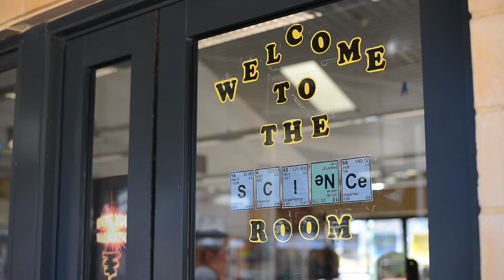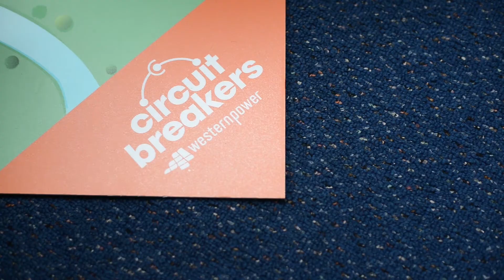Circuit Breakers - Deanmore Primary School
Students from Deanmore Primary School have been learning about the Western Power network with the help of one of our engineers.

Having great role models in the classroom has inspired future engineers as part of our Circuit Breakers program.